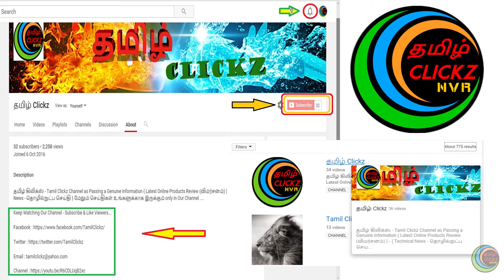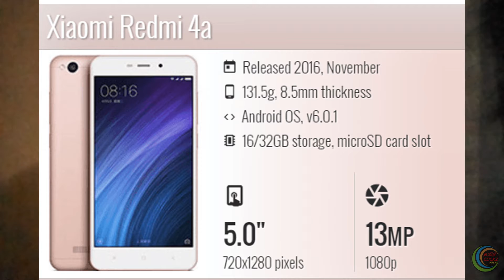MI திருவிழா ரூ.1/-க்கு ரெட்மீ நோட் 4 கருவியை வாங்குவது எப்படி.? TECH News-2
Click Here for More information. ஏப்ரல் ஆறாம் தேதி அதாவது வரும் வியாழன் அன்று மற்றொரு மி ரசிகர் திருவிழா நிகழ்ச்சியை நடத்த சியோமி நிறுவனம் திட்டமிட்டுள்ளது ஆக சியோமி நிறுவன கருவிகள் மற்றும் சாதனங்கள் மீது பேரார்வம் கொண்ட வாடிக்கையாளர்கள் தயாராகிக் கொள்ளுங்கள்.